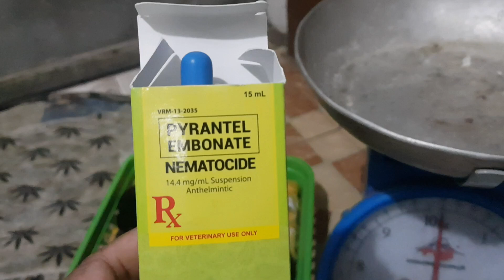Shih tzu puppies 2 weeks old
How do I deworm my shih tzu puppies as a 5 year dog breeder.